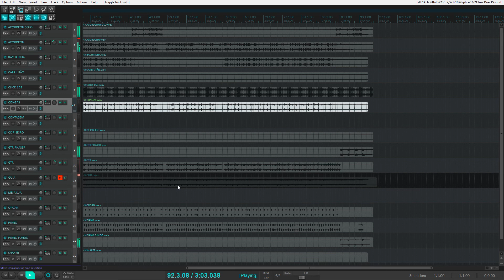VS Nêga - Xand Avião & Wesley Safadão l VS SERTANEJO